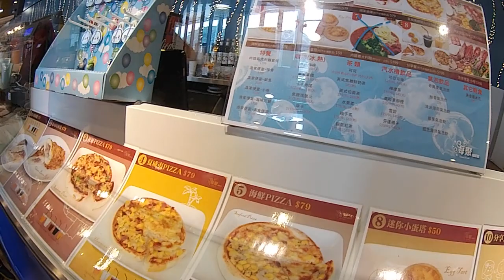Kids playground~基隆-滑步車~玩具~國立海洋科技博物館-海科館-海洋-likeabike-兒童-益智-親子-遊戲-玩具-學習-yoyotv-卡通-電動-孩子們的遊樂場-otoro